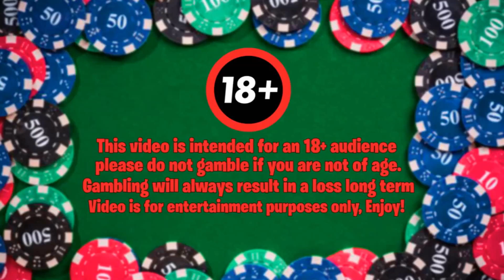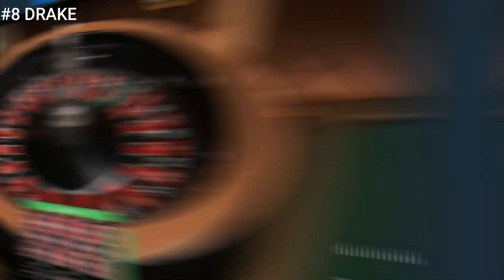Top 10 MOST VIEWED Gambling Twitch Clips of The Week #1 (ft. Drake, Trainwreckstv, Roshtein & more)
Enjoy the new continuing series of Top 10 Viewed Gambling Twitch Clips of The Week! So many INSANE Hits!!

1. Don't think of gambling as a way to make money
2. Only gamble with money you can afford to lose
3. Set a money limit in advance
4. Set a time limit in advance
5. Never chase your losses